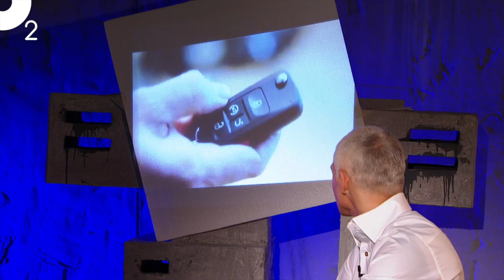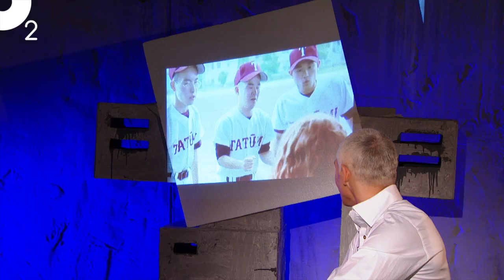о2. Фокус Группа. Игорь Лутц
Смотри, читай, пиши, вступай!